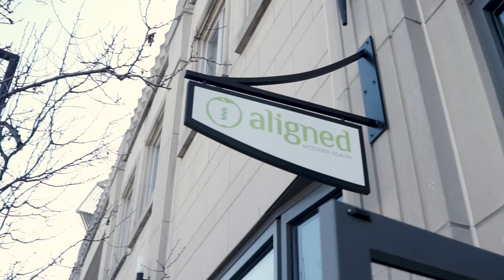Dr. Lexi Mikrut, DC | Functional Medicine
Alexis (Lexi) Mikrut, DC, MS is a graduate of National University of Health Sciences in Lombard, IL. She received her Master Degree in Functional Medicine and Human Nutrition from the University of Western States. Dr. Mikrut attended the University of Illinois where she received her a bachelor of science in Integrative Biology.

Alexis started studying Functional Medicine while in chiropractic school by taking seminars focused on functional medicine and clinical nutrition and through her master’s degree program. Prior to joining the functional medicine team at Aligned Modern Health, she interned with AMH.

Alexis’ practice focuses on improving health through the use of nutrition, lifestyle management and supplements. She enjoys managing an array of patient cases from autoimmunity to women’s health. She also enjoys helping those who are free of diagnosible ailments but wish to optimize their health.